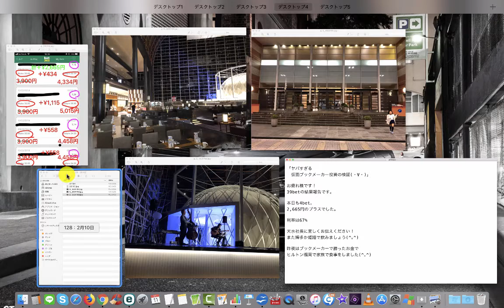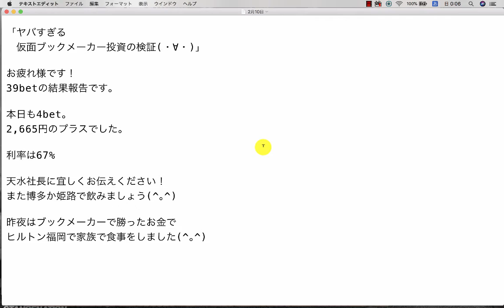【検証】第128回目：ブックメーカー投資で1日2,665円ゲット！